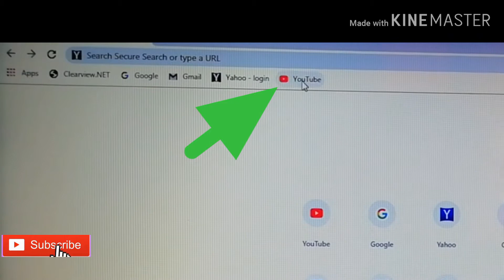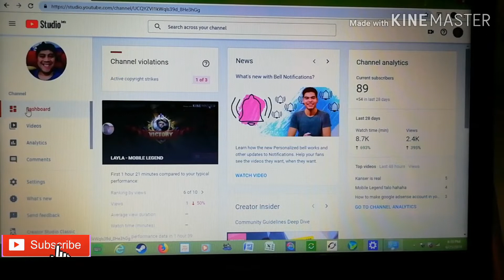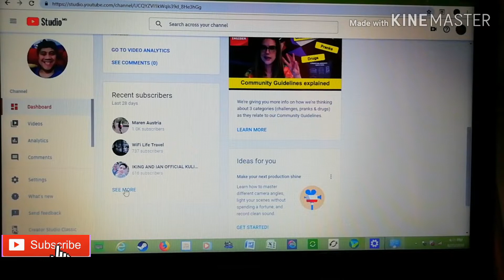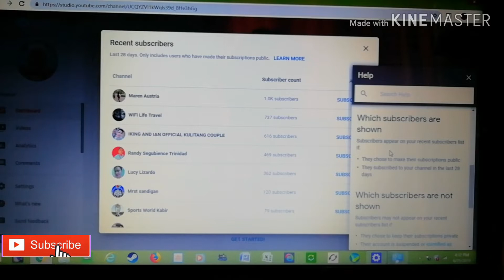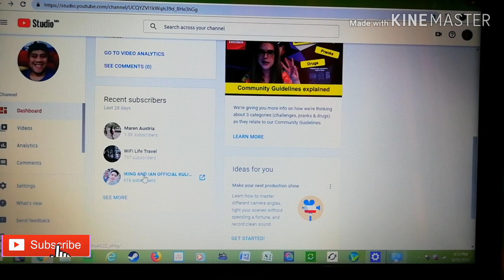How to check subscriber to unsubcriber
People who subscriber and unsubcribe to your channel, this is interesting guys